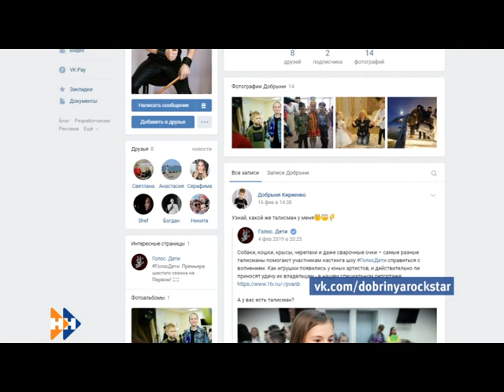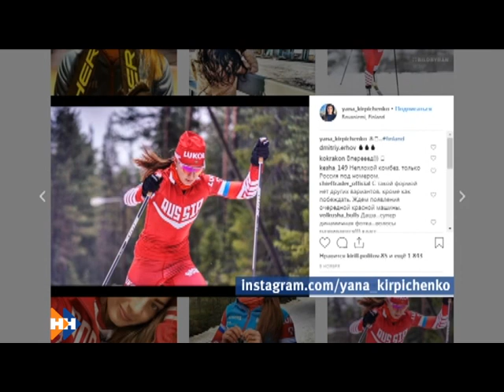Информационная программа «Наши новости». 07.03.2019. Дневной выпуск